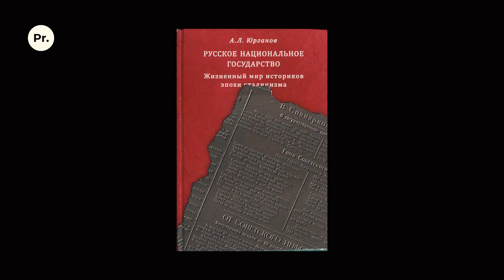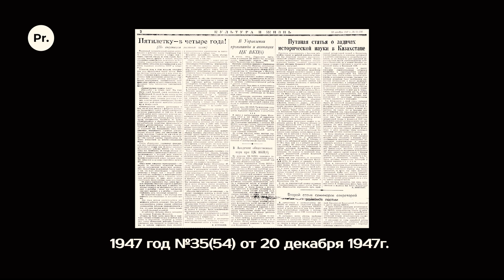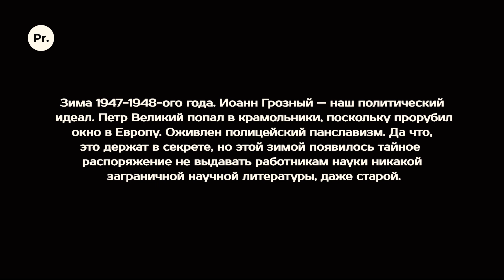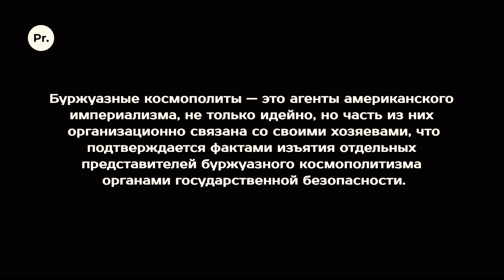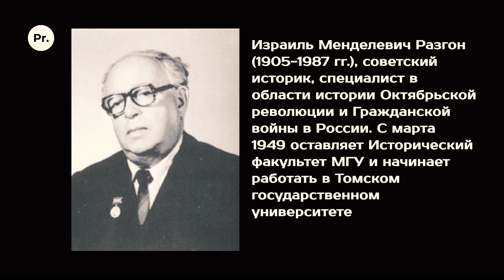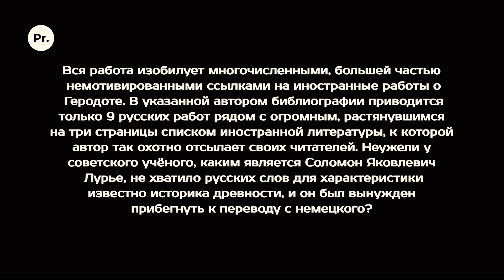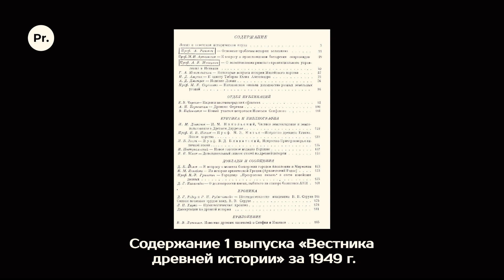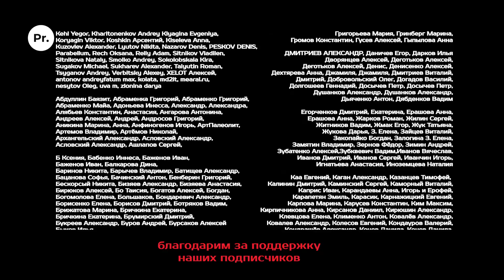Историки после войны. Сергей Карпюк. Родина слонов № 92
Один из самых актуальных эфиров «Родины слонов».

Как послевоенная советская идеология меняла античную историю? Чем может ужаснуть бдительного цензора статья о боспорских монетах в «Вестнике Древней Истории»? Как идеологический прессинг привёл к расцвету плагиата в научной литературе?

Об одном из самых сложных для отечественной исторической науки периодов рассказывает доктор исторических наук, профессор РГГУ, ведущий научный сотрудник Института всеобщей истории РАН Сергей Георгиевич Карпюк.

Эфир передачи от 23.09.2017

00:00 Начало
01:44 Послевоенный период в современной историографии
04:51 Поддержите журнал
05:30 Идеология в послевоенном СССР
06:46 Дело КР и суды чести
10:30 Борьба с космополитизмом в АН СССР
23:16 Группа Минца-Разгона
26:14 С. Я. Лурье и борьба с космополитизмом
39:09 Ритуалы советских историков
46:58 Анонс дискуссии